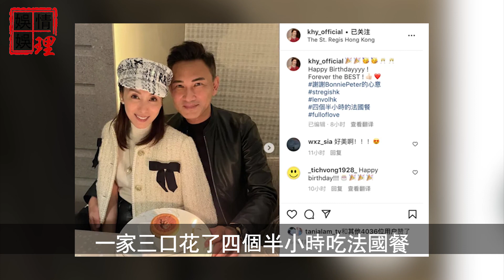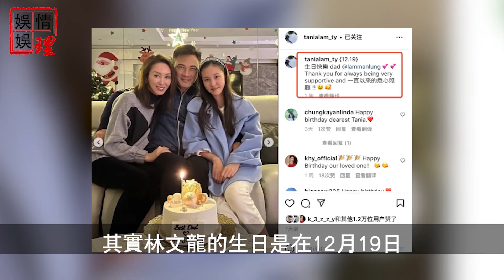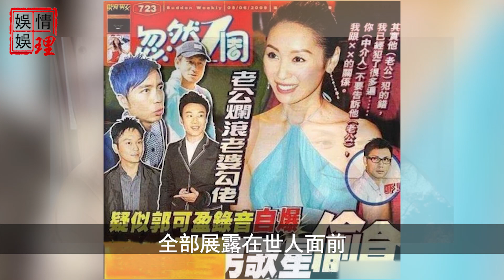林文龍55歲生日再曝驚天醜聞！出軌情婦上百張大尺度照洩露，郭可盈看後氣到當場吐血，沒想到恩愛多年的老公竟如此不知悔改！【娛情娛理】